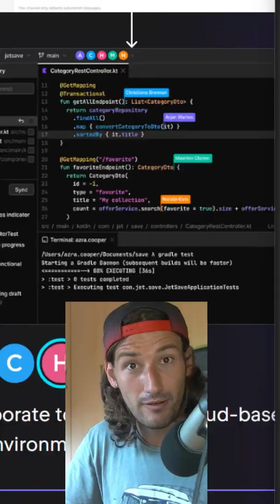VSCode ¿Puede tener los días contados? | Nuevo competidor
Obtén tu 30% de decuento al informarte con el cupón LINKFY

Te presento el nuevo editor que compite contra VSCode
Mis redes

Quieres estudiar python? Enlace a mi curso de Python

Mi librería musical:
Track: Only the Braves
Track: A Little Bit of Rhythm
Track: First Class
Title: Brett Van Donsel – Rattlesnake Railroad | Artist: Brett Van Donsel